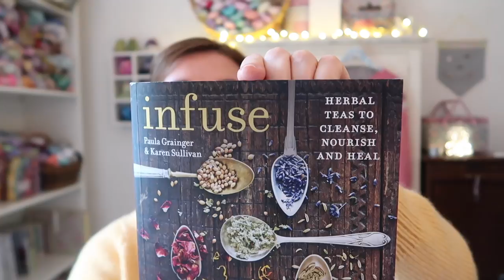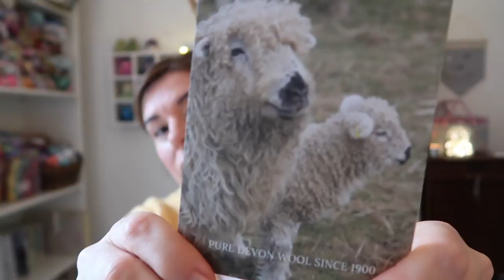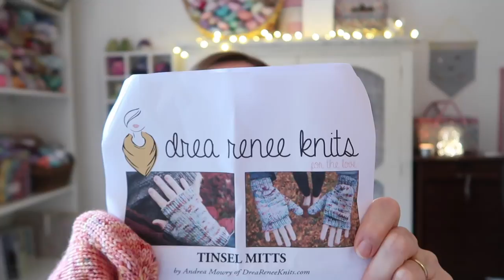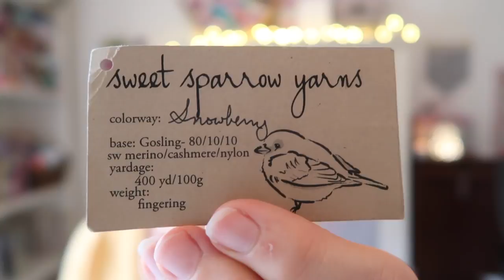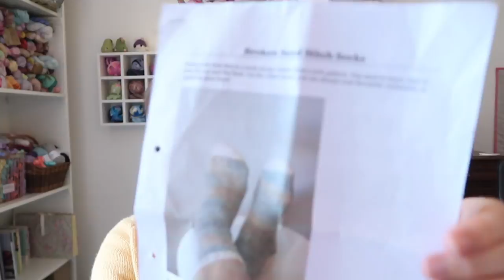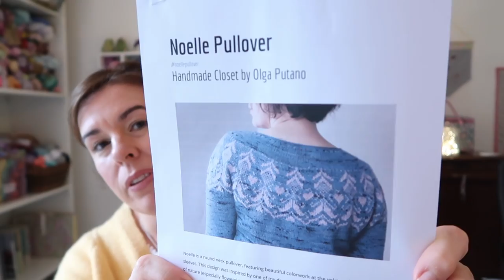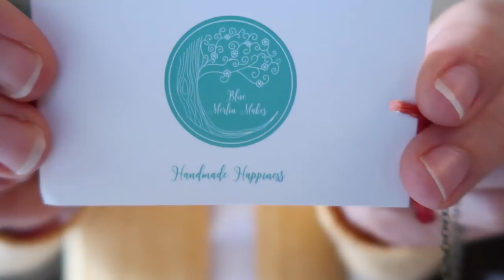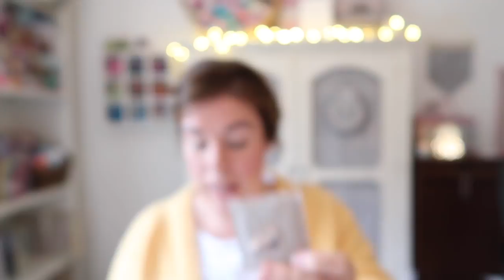Sew Sweet Violet ..... Episode 36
Welcome to my podcast where I natter on a bit about Knitting, Sewing and dabble in all manner of other craftiness.

My Etsy Pattern Shop -